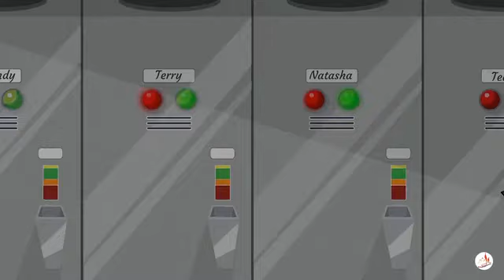Dishonesty is the best foolishness ! (For Kids in Hindi)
Honesty truly makes you smile, compared to the dishonesty which makes you so restless and scared!

Watch this animation story!